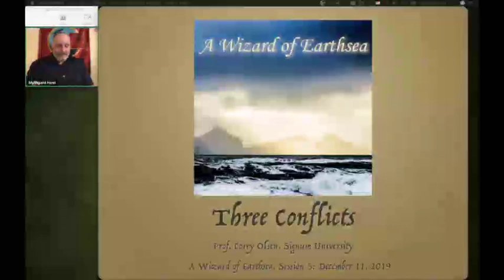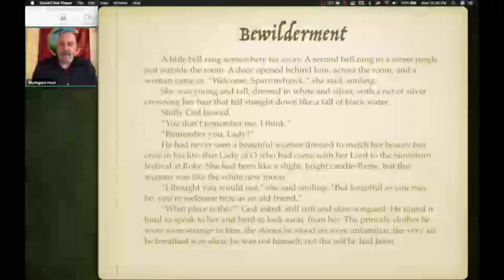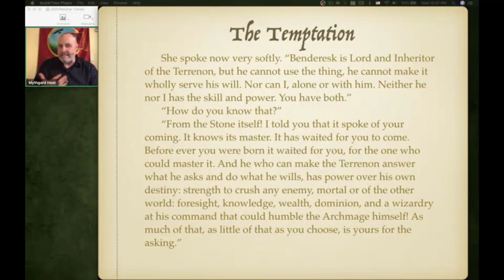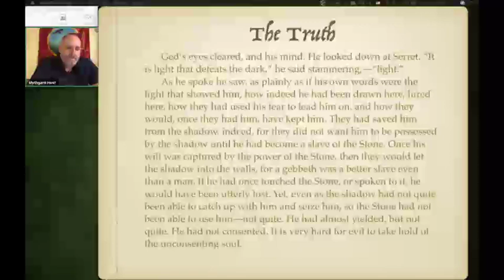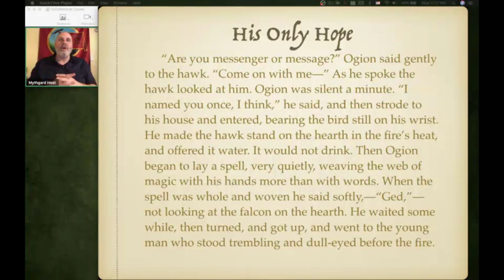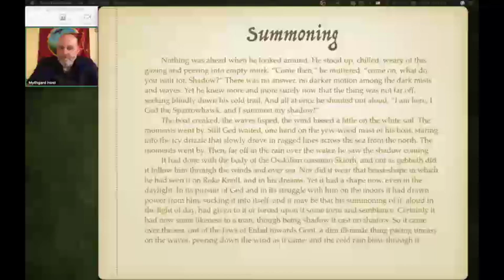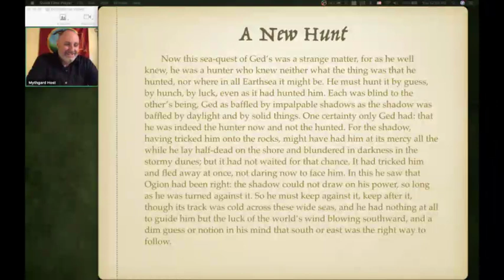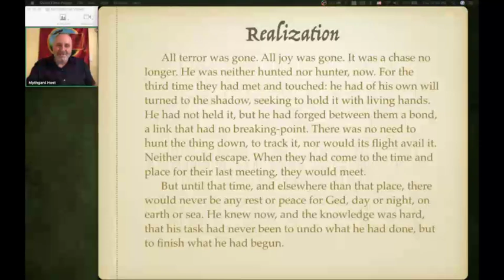A Wizard of EarthSea: Session 5 - Three Conflicts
Slides: s3://media.mythgardacademy/MSA025_Wizard-of-Earthsea/MSA025_20191212_A-Wizard-Of-EarthSea_05.pdf